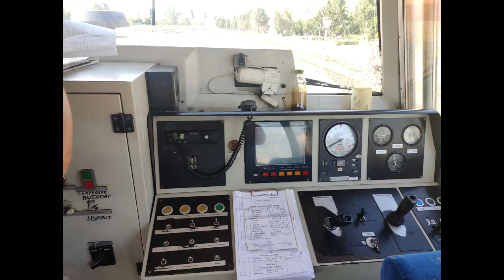Diverse trenuri si activitate feroviara in gara Baia Mare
Various trains and rail activity in Baia Mare station

1.R18501 Jibou-Baia Mare 1xAutomotor Duewag IRC
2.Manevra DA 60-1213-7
3.R4044 Baia Mare-Jibou GM 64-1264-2
4.IR1944 Satu Mare-Mangalia GM 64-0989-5
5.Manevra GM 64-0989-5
6.Cuplare GM 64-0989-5 la IR1944
7.IR1944 Satu Mare-Mangalia GM 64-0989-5
8.Sosire din remiza R4095-2 Baia Mare-Cluj Napoca
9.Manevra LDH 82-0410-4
10.R4095-2 Baia Mare-Cluj Napoca 1xDesiro
11.R4316 Baia Mare-Satu Mare LDH 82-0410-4

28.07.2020